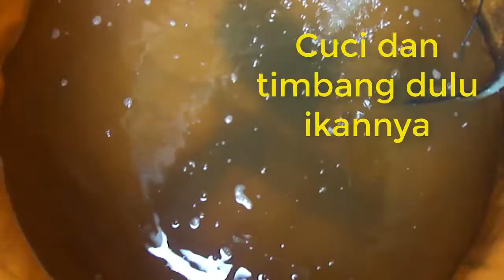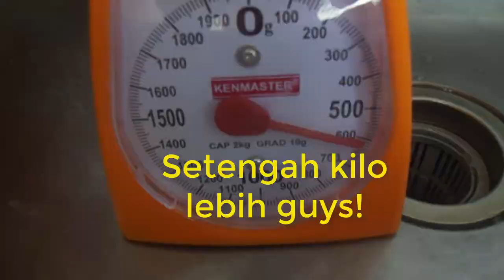Gagal Panen! Kucing Sultan makan Gurame kolam terpal setengah kilo lebih ludes dalam sekejap!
Kenalin nih kucing kampung kesayangan namanya Sultan. Sultan lagi laper, dikasih makan Gurame goreng setengah kilo lebih langsung abis. Yahhhh!! Gagal panen gurame!! Gak papa deh, yang penting Sultan kenyang. T_T.
Ikuti petualangannya ya! ^_^.